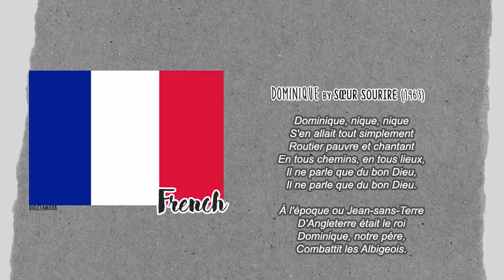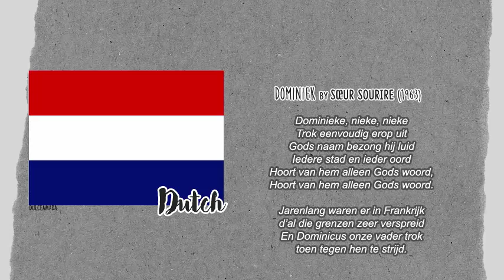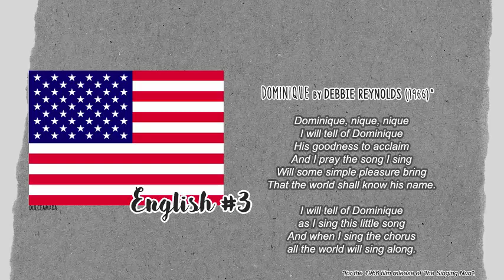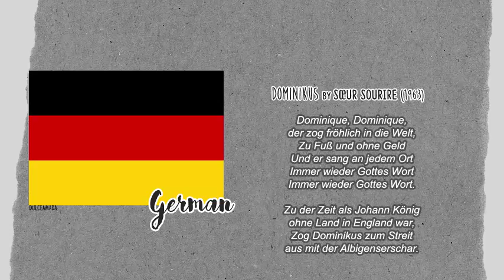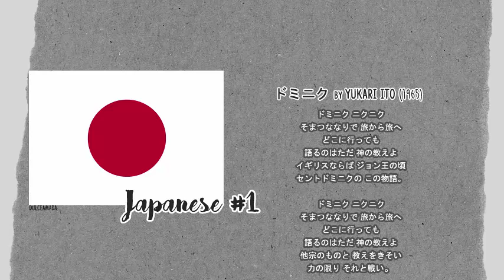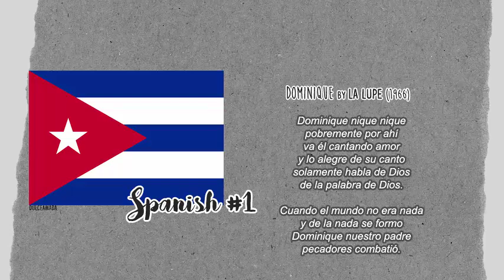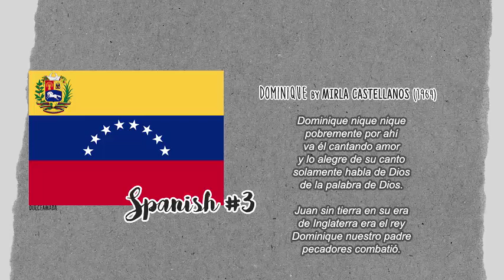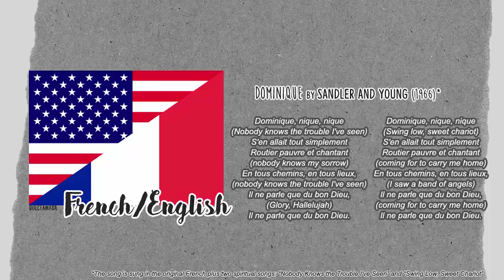17 versions (10 languages) of Dominique by Sœur Sourire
The song was written and sung by Jeannine Deckers (Sœur Sourire) in 1963. However, there are 17 versions of the song in 10 different languages (1 in French/English).

There might be a third Japanese version, but it either doesn't exist or I haven't found it yet. The lyrics have been provided for each version where possible, only 2 versions have no lyrics because they're not available. If I ever find any other versions, I will submit a second video with any of those missing songs.

So far, these are all the versions that are known and can be found pretty much anywhere on Youtube or on the Internet. One version that was not included in the video is by Spike Jones, who mixed "Dominique" and "When the Saints Go Marching In".

All the songs are studio recordings and were released between 1963~1968, any versions that were referenced on TV were not included.